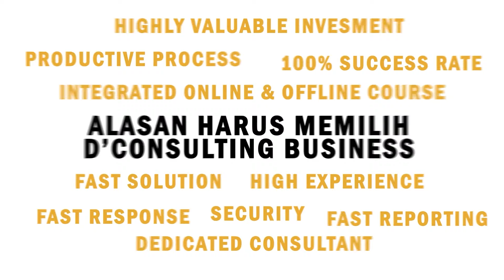STRATEGI JITU PRODUK BISA TEMBUS PASAR EKSPOR ALA LADANG LIMA | RAKA BAGUS | TIPS BISNIS EKSPOR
Saat ini semakin banyak orang yang peduli akan kesehatannya, salah satunya dengan cara mengkonsumsi tepung gluten free untuk menggantikan tepung terigu. Informasi utk Anda yang masih awam, tepung gluten ini lebih sehat untuk dikonsumsi lo!👍

Mengubah suatu tradisi tidaklah mudah, diperlukan waktu dan semangat yang tinggi untuk mengenalkan produknya. Usaha tidak mengkhianati hasil, sekarang tepung gluten free, hasil olahan singkong ini suskes dikenal sebagai pilihan makanan sehat, bahkan berhasil di ekspor ke mancanegara!

Yuk simak kegigihan dan semangat dari Pak Raka Bagus, CEO & Founder Ladang Lima, dalam "STRATEGI JITU PRODUK BISA TEMBUS PASAR EKSPOR ALA LADANG LIMA"

Apakah Anda sedang mencari cara agar beberapa hal di atas dapat terjadi pada bisnis retail Anda? Check selengkapnya dilink berikut ini